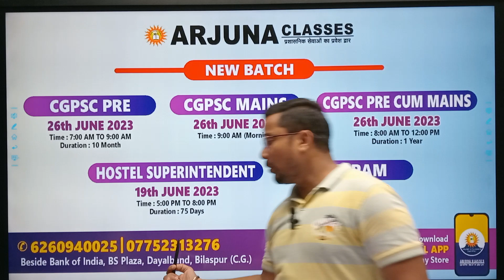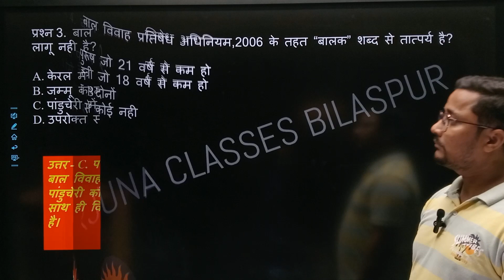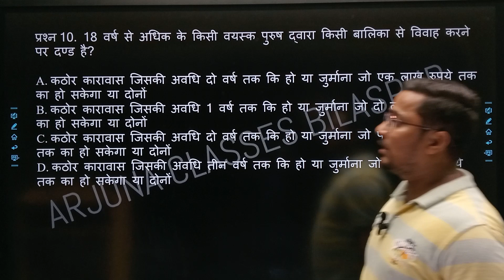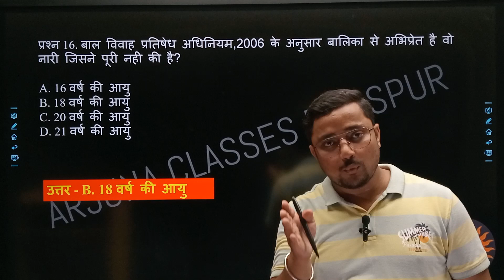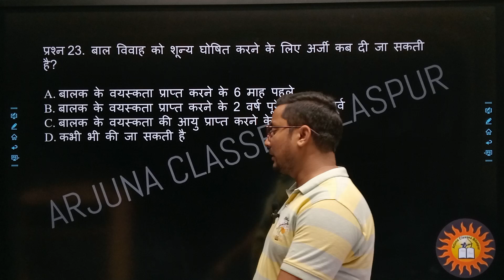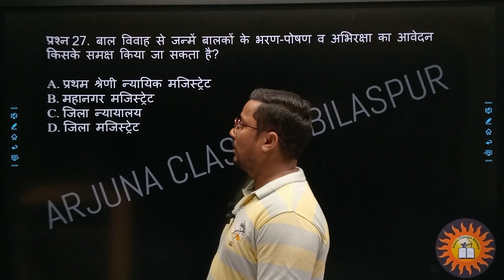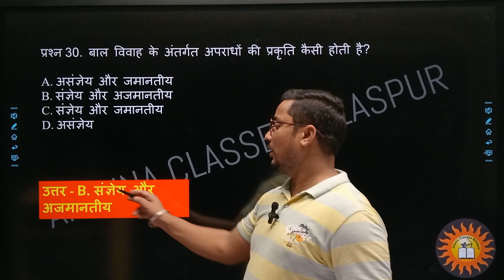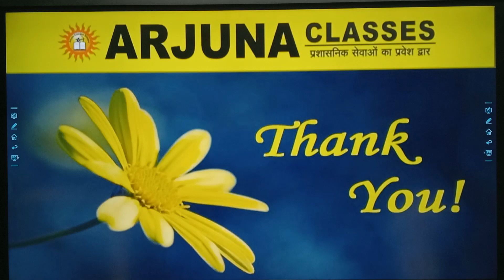महिला पर्यवेक्षक | Objective Question Series Part 4 | बाल विवाह प्रतिषेध अधिनियम 2006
baal vivaah pratishedha adhiniyan 2006
बालविवाह बालविवाह प्रतिषेध अधिनियम 2006
child
child marriage
child marriage act
child marriage prohibition act 2006
female supervisor
mahila supervisor
mahila supervisor 2023
female supervisor new syllabus
female supervisor new notification
female supervisor mcq series
female supervisor free classes
female supervisor objective series
cg female supervisor

महिला पर्यवेक्षक की ऑनलाइन क्लास ज्वाइन करने के लिए नीचे दिए हुए लिंक पर क्लिक कर ऐप डाऊनलोड कर सकते है👇

Address :
Beside Bank Of India BS Plaza Dayalband Bilaspur CG ,